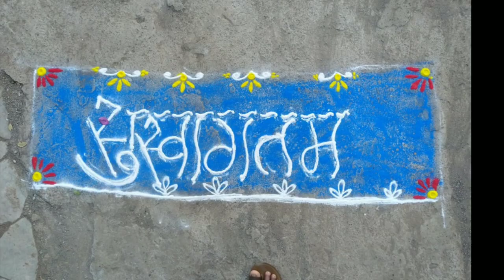School after Corona